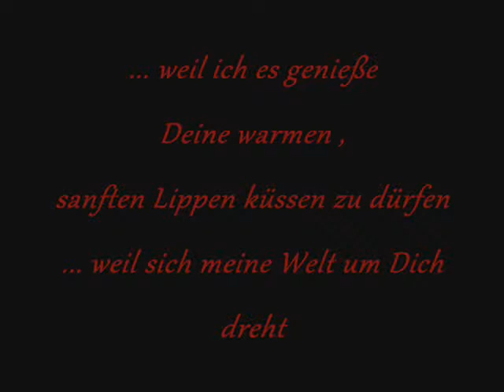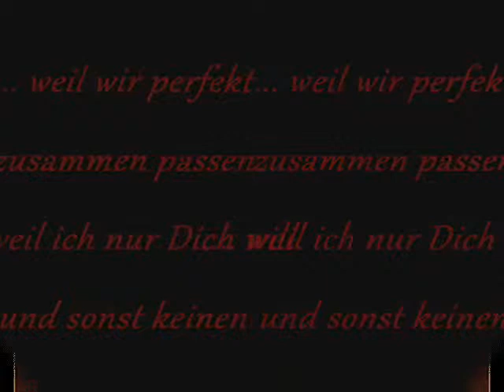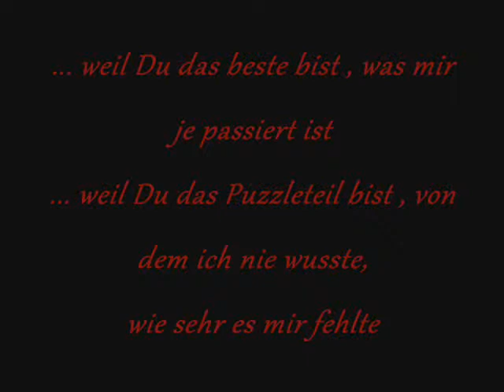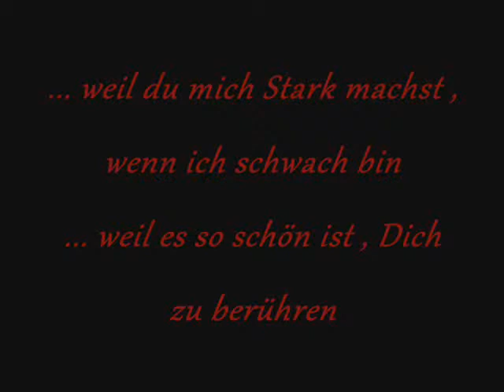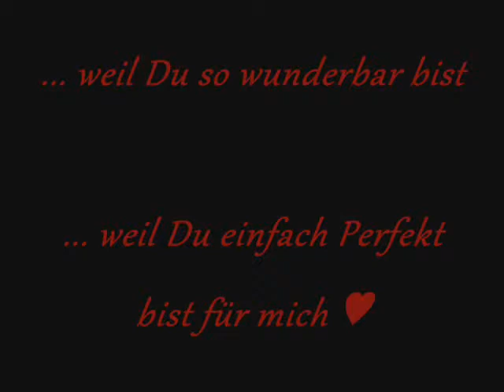Liebeserklärung XXL.wmv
Für meinen Schatz , weil ich ihn über alles auf der Welt Liebe :) ♥